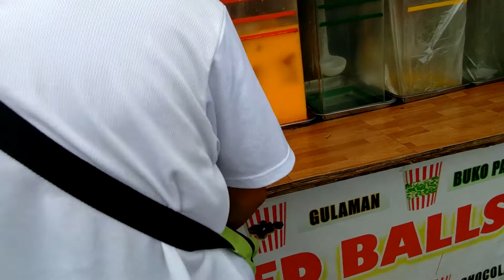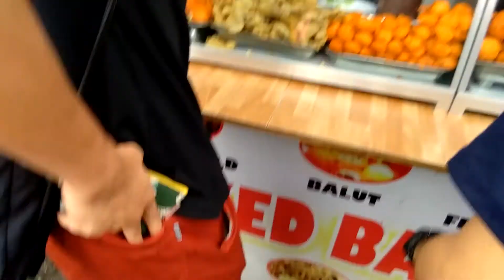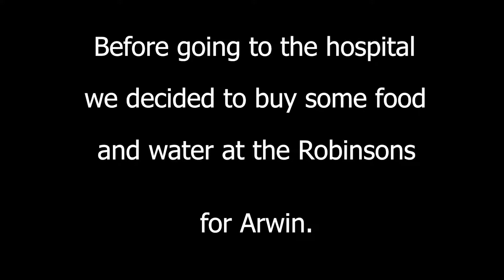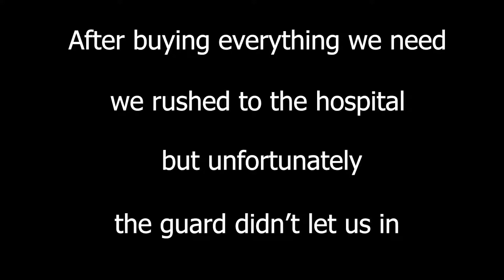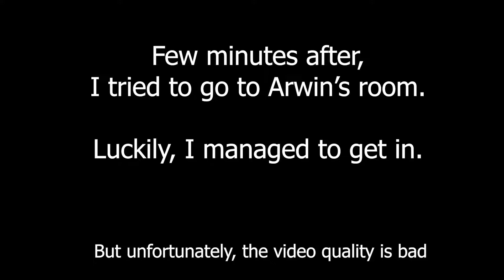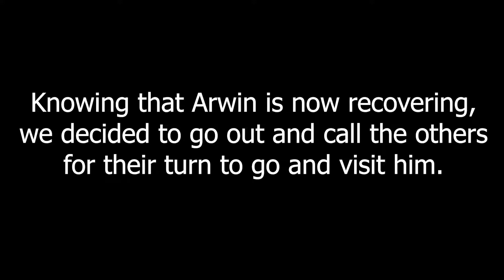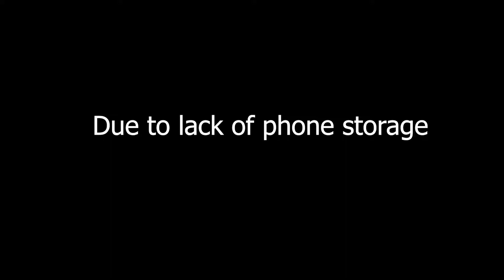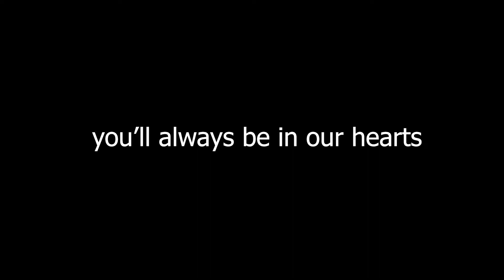BREAK VLOG | Hospital Visit | Marikina Valley Medical Center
A group of IT students, also known as VITLOG, were asked to make a video with a content "Break". The VITLOG group decided to visit one of their classmates and also their groupmate, Arwin, at the Marikina Valley Medical Center.

The views and opinions expressed by the vloggers do not state or reflect those of the school and its management.

Furthermore, the assumptions, views, opinions and insinuations made by the vloggers/students do not reflect those of the school, the management and the company.

Members of the group:
-Mark Nelson Rabano
-Piolo Jizmundo
-Christopher James Cabiles
-Justine Kim Cablay
-Hans Banaag
-Precious Mae Sorrera
-Francis Tumampos
-Danhill Lapura
-Christopher Able
-Arwin Leuter Perigrino
-Jonathan Patrick Supnet
-Sealtiel San Pedro